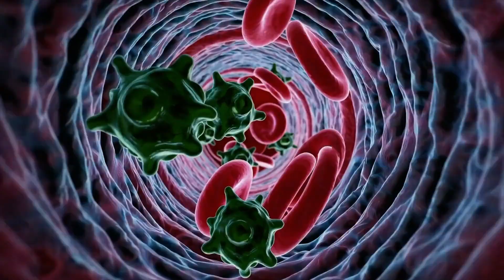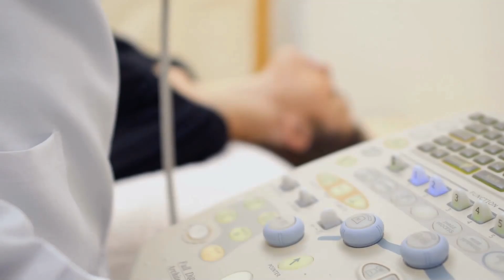David Sinclair Explains How Exercise Unlocks Longevity.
Discover how modern science is transforming our understanding of health, resilience, and longevity. In this video, Judith explores the powerful concept of hormesis—how controlled stress from habits like fasting, exercise, and temperature changes can activate your body’s natural repair and longevity pathways. Learn practical, evidence-based strategies for optimizing your diet, movement, and daily routines to not just add years to your life, but life to your years. Start your journey to a healthier, longer life today!